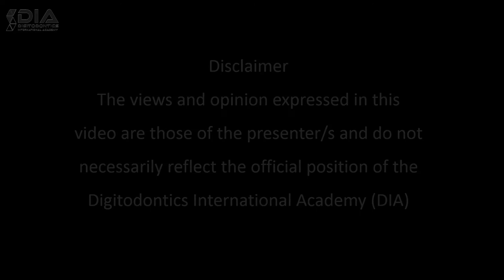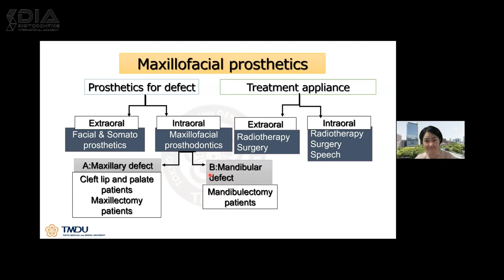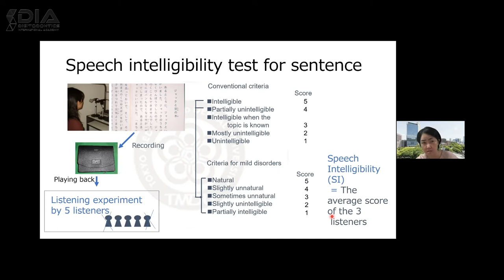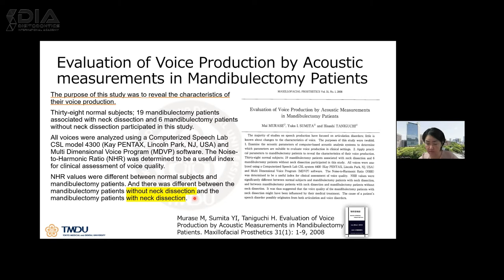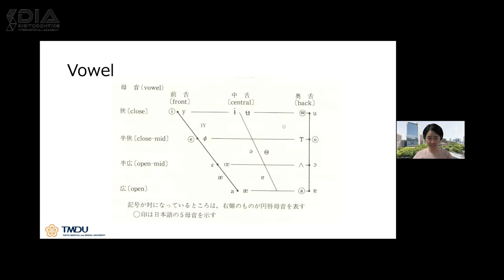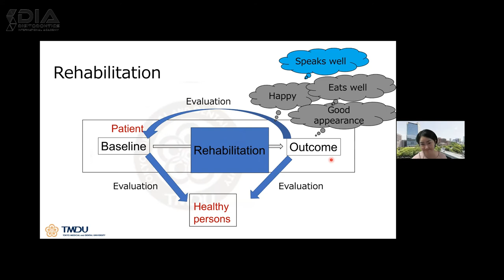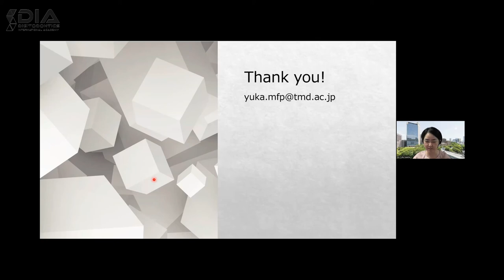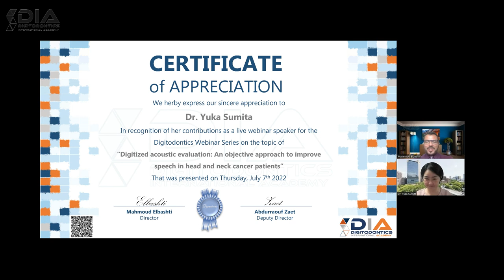Digitodontics Webinar Series#4 Dr. Yuka Sumita - Digitized acoustic evaluation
Hear in this video, Dr. Yuka Sumita from Tokyo Medical and Dental University, Japan shares with us her experience in digitized acoustic evaluation: An objective approach to improve speech in head and neck cancer patients.